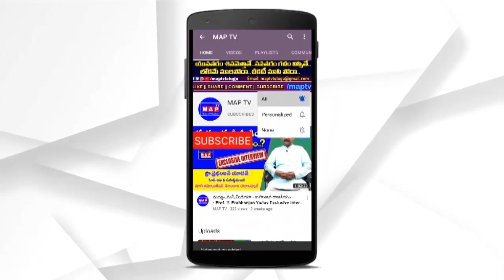కదిరె కృష్ణకు నాకు అక్కడే తేడా.! - OU Professor Kasim Comments on Kadire Krishna Speech || MAP TV